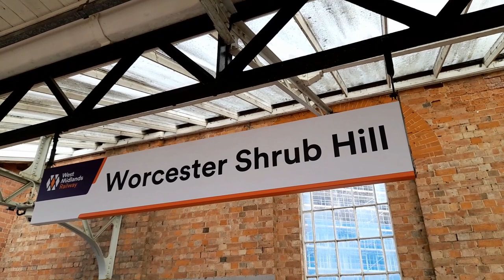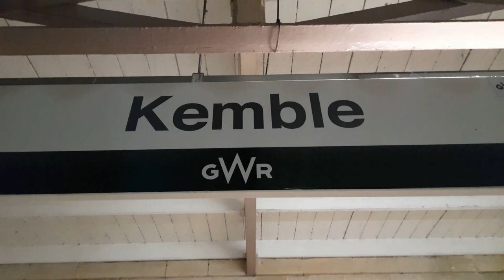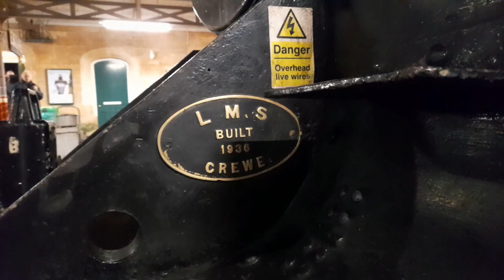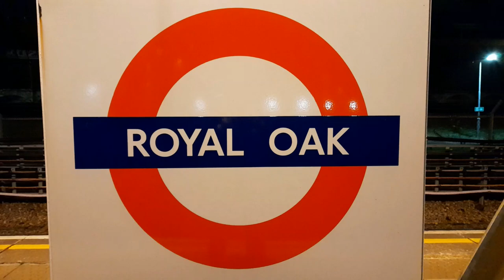45699 Galatea running as 45627 Sierra Leone with The Cotswold Venture on Saturday 18th February 2023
45699 Galatea running as 45627 Sierra Leone with The Cotswold Venture on Saturday 18th February 2023.

We see the railtour at Stroud, Worcester Shrub Hill, Kemble and London Paddington. We also see the ECS move to Southall with 47802 at Royal Oak.

1.4k.